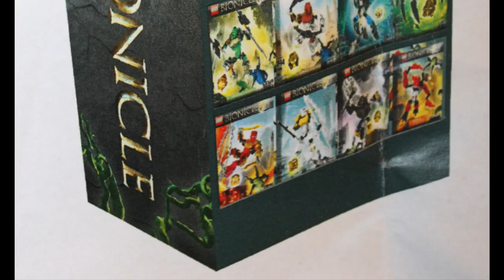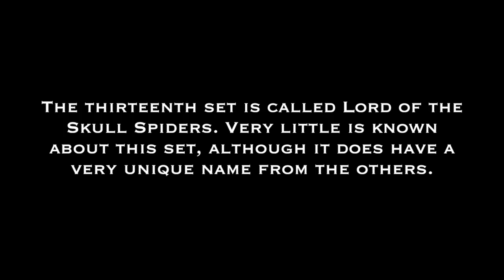BIONICLE Is Confirmed To Return In 2015!!!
At long last, after several years of endless debates and discussions, it has officially been confirmed that BIONICLE will return in 2015 with a wave of thirteen sets!!! The picture in the video features a colored-display featuring these sets, which include six of the seven Toa Nuva (Takanuva has been excluded) and their golden Kanohi, as well as various other interesting characters as well. Get excited!